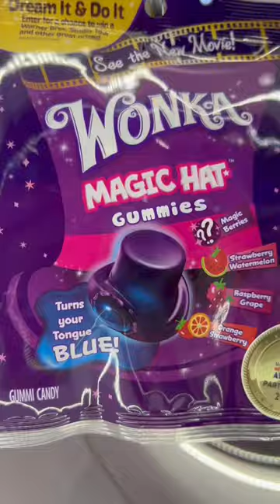NEW Wonka Hat Gummies 🎩